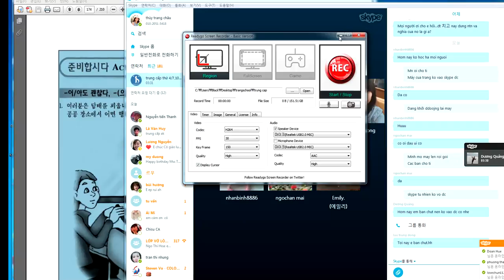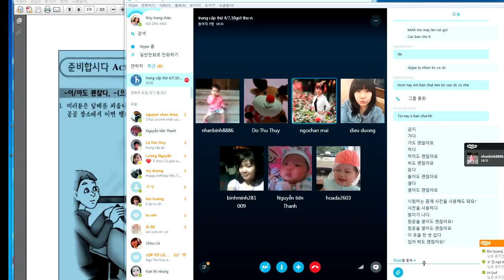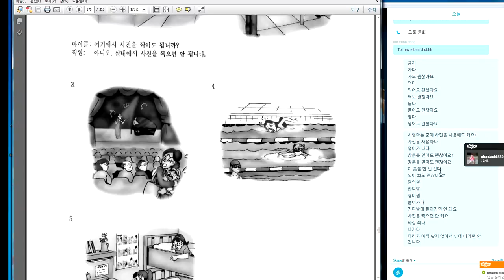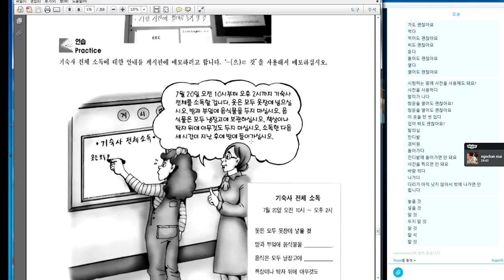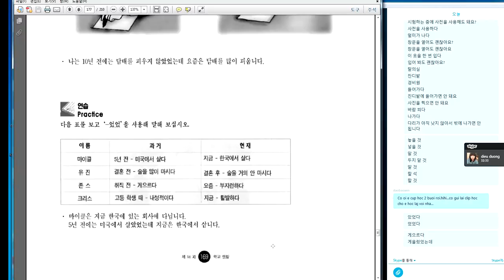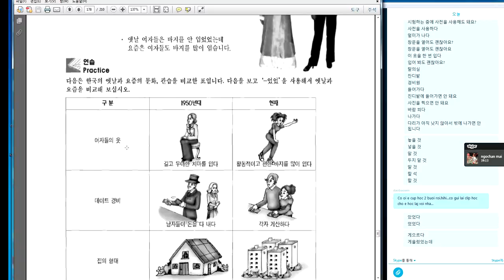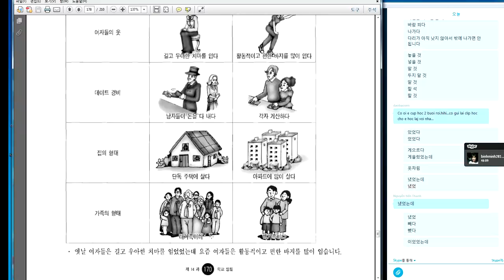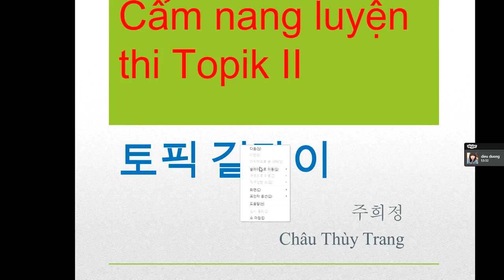ngày 29- trung cap bai 14